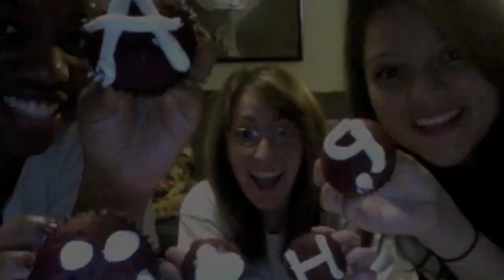Meet my roommates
It all started with cupcakes...

So this is how we really roll on a friday night... hope you all enjoy, I know we all did!!

Let me know if you'd like to see more of them!!!

where you can find me:
Personal Style Blog:

ASK ME QUESTIONS THROUGH.

i always tweet back!! :D